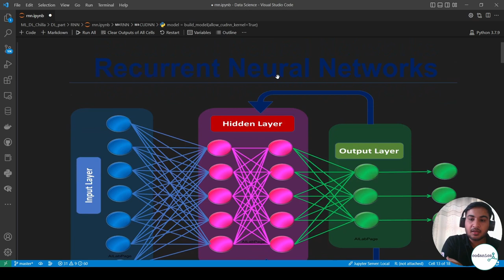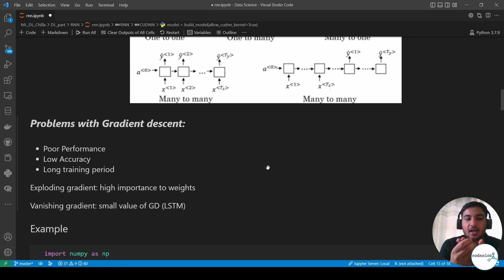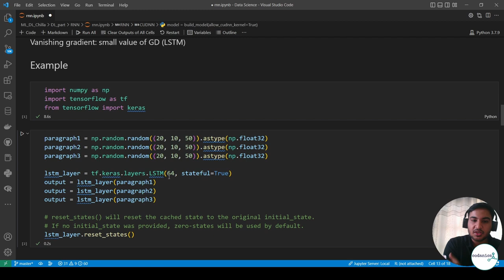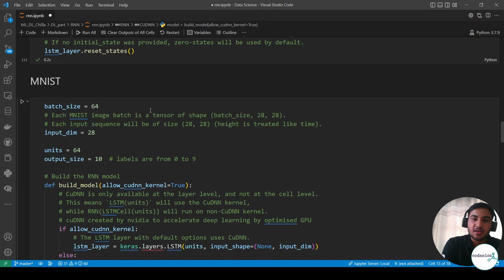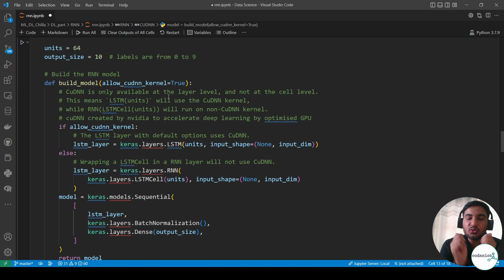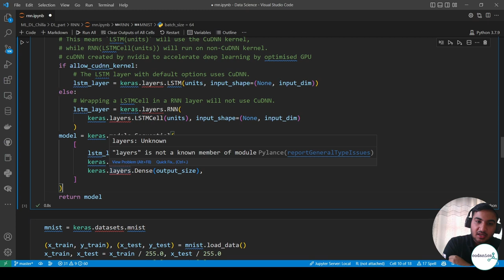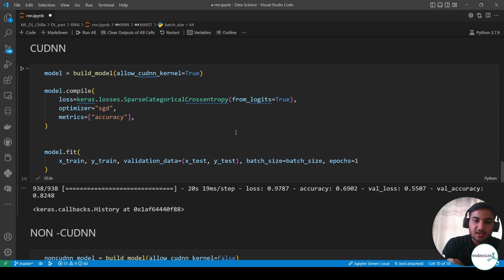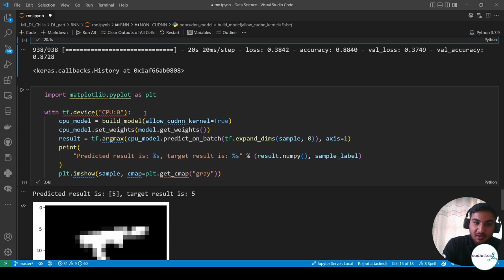How Recurrent Neural Networks (RNN) | in Urdu/Hindi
Welcome to this video on how recurrent neural networks work! Recurrent neural networks, or RNNs, are a type of artificial neural network that are particularly well-suited for processing sequential data, such as time series or natural language.

RNNs are different from traditional neural networks in that they have a "memory" component, which allows them to remember previous input and use that information to process current input. This makes them very effective for tasks such as language translation or speech recognition, where the meaning of a word or phrase depends on the context in which it is used.

To understand how RNNs work, let's start by looking at the basic structure of a traditional neural network. A neural network consists of layers of interconnected "neurons," which are essentially mathematical functions that process input and produce output. The input is fed through the network, and each neuron in each layer applies a transformation to the input, using weights and biases that are learned during training.

In an RNN, each neuron in a layer is connected not only to the neurons in the next layer, but also to the neurons in the same layer at the previous time step. This creates a loop within the network, allowing the RNN to process sequential data one time step at a time.

There are several types of RNNs, including long short-term memory (LSTM) networks and gated recurrent unit (GRU) networks, which have different mechanisms for storing and using the "memory" component.

Overall, RNNs are a powerful tool for processing sequential data and are widely used in a variety of applications, including natural language processing, speech recognition, and time series forecasting.